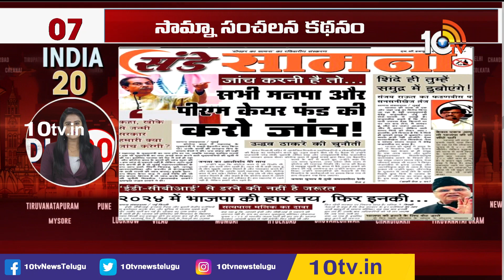Top 20 India News | Latest Political and Viral News | 26th June 2023 | 10TV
10TV is one of the Largest Content producing Telugu News Channel in Telugu States. Its one of the leaders in the production and broadcasting of un-biased and comprehensive news.
10TV offers round the clock coverage of latest breaking news and unique mix of news bulletins, current affairs and Entertainment programmes.
10TV Youtube Channel offers Latest News from Telugu States, Politics, Entertainment, Health, Sports Lifestyle, Devotional, National News, International News and lot more.!

హాయ్,
10టీవీ యూట్యూబ్ చానల్‌కి స్వాగతం. 10టీవీలో ప్రసారమయ్యే కథనాలతో పాటు ఆసక్తికరమైన మరెన్నో అంశాలను 10టీవీ యూట్యూబ్ చానల్లో మీకు అందిస్తాం. మా వీడియోలలో మీకు నచ్చిన వాటిని మాకు తెలియజేయండి. అలాంటి మరిన్ని కథనాలను మీకు అందించేందుకు ప్రయత్నిస్తాం. నచ్చిన వీడియోలను మరింత మందికి షేర్ చేయండి. చానల్‌ను సబ్‌స్క్రైబ్ చేయడం మరిచిపోకండి. ధన్యవాదములు.!